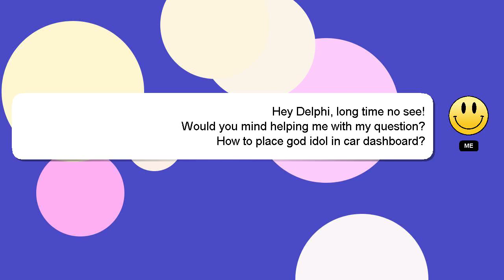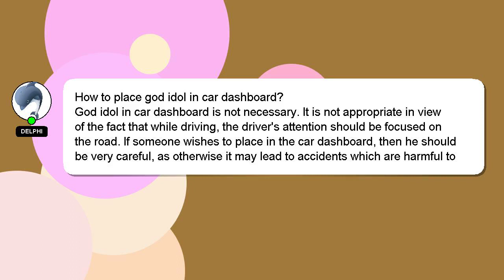How to place god idol in car dashboard?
A quick introduction about me, Hey there, I am Delphi, pleased to make your acquaintance. I am happy to help you with your questions. - How to place god idol in car dashboard?

Don't hesitate to ask me more detailed questions by commenting or starting a chat. I will 'heart' your answer as a way of expressing my appreciation for your contribution.

*2 What we are experimenting :*